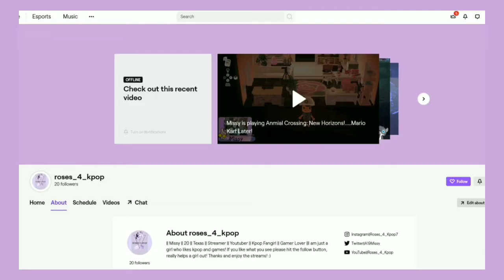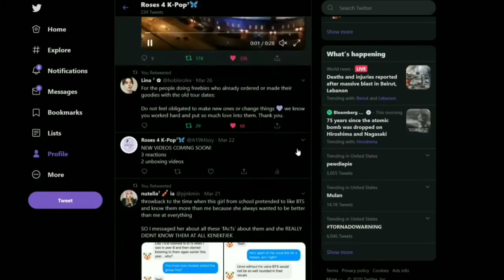My 21st Birthday 24hour Stream Announcement ! GIVEAWAYS! KPOP BINGO! KPOP KARAOKE! +MORE!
Anything I mentioned in the video will be linked further down below! Spread the word! Share my videos! It really helps a girl out! I appreciate all of you!

*IMPORTANT PLEASE CHECK IT OUT*

🇱🇷USA ONLY🇱🇷
I will be hosting two giveaways during by 21st Birthday Stream on Sunday, September 6th!

I will be randomly picking two people from the chat box to win the random albums up for the giveaway! I hope to see you there! 😊💜

💜Kpop Mystery Box💜
🇱🇷USA ONLY🇱🇷
I will be announcing the winner of the Kpop Mystery Box on sunday, September 6th during my Birthday stream!

●Links:
N/A